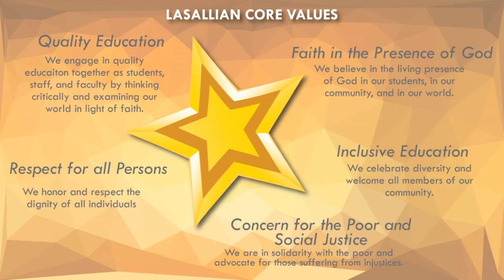Lasallian Identity Session: Faith in the presence of God